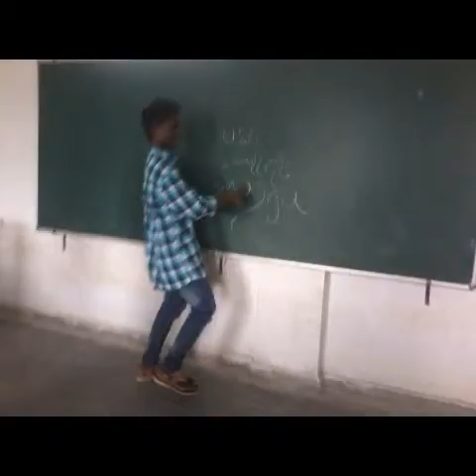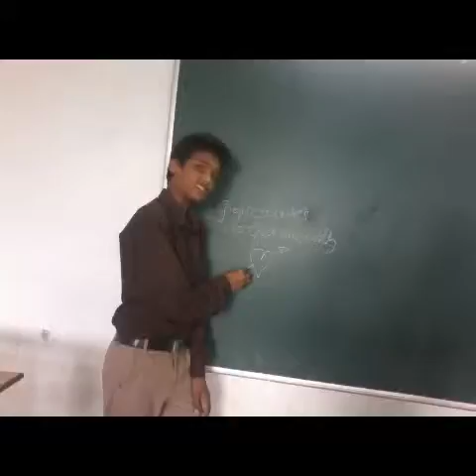Sree kavitha meck students rocks in kammam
Sanju